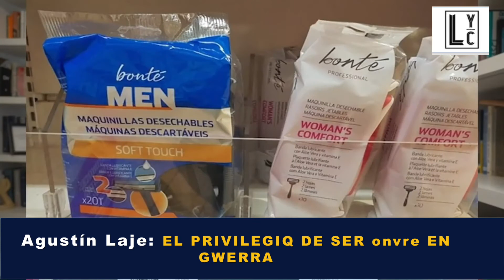EL VERDADERO PODCAST #256